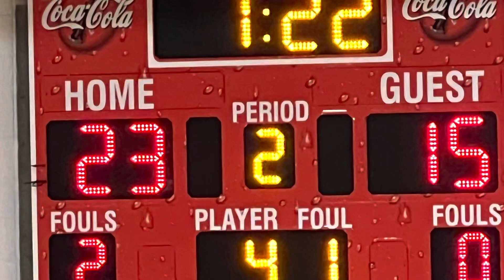Melfort - 2nd Quarter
Melfort Exhibition Game - Friday, March 10, 2023